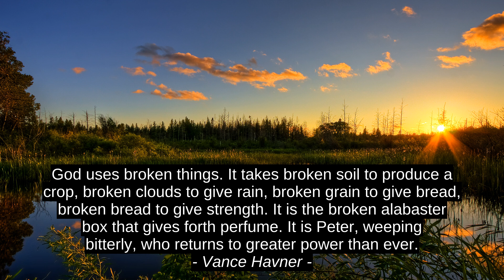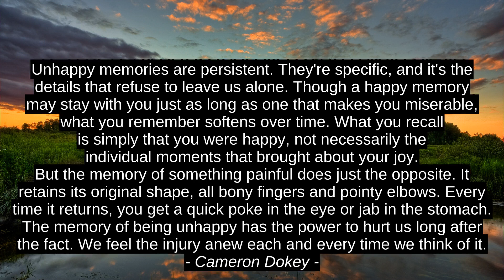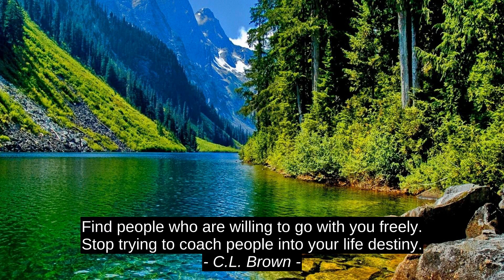Yasmina Khadra Millors Inspiracio Cites